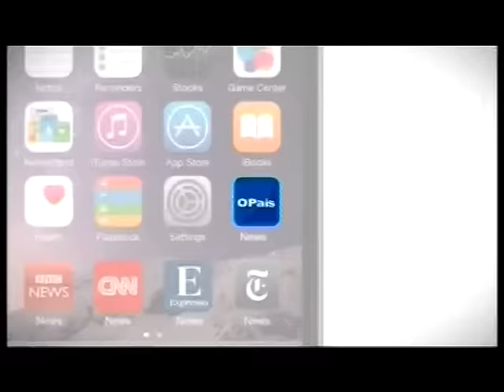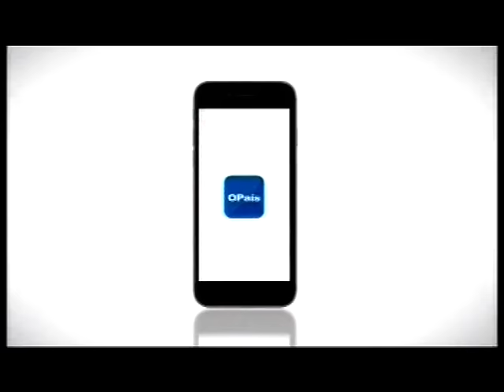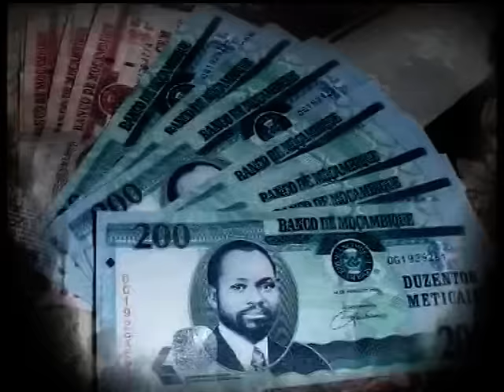STV PontosdeVista 10 07 2016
Com Salomão Moyana e Fernando Lima